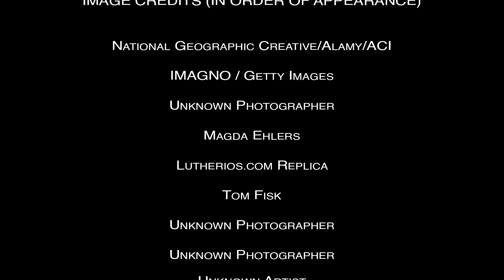Sagas in the Sky | Mercury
Sagas in the Sky explores some of the stories behind the celestial objects in the night sky. In this episode, we look at stories connected to Mercury.